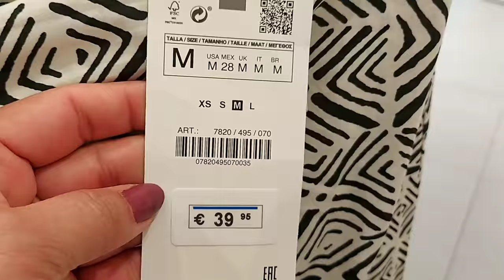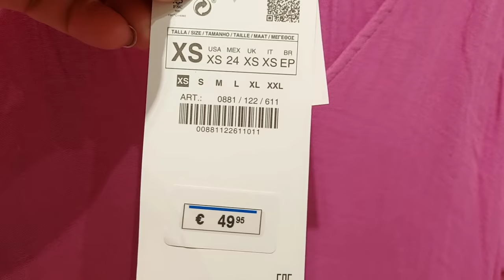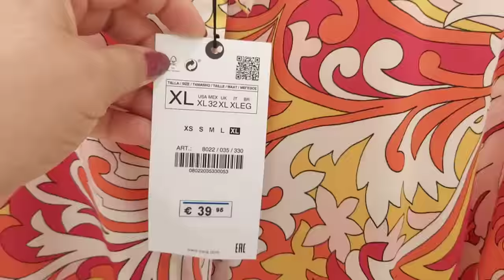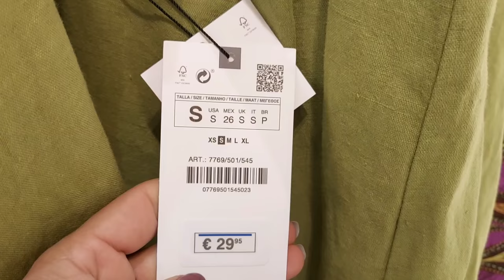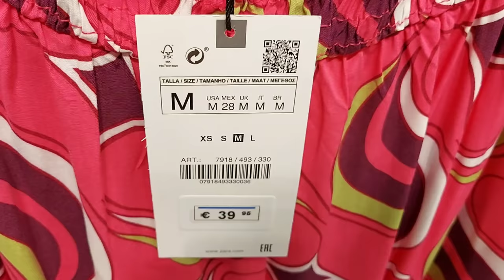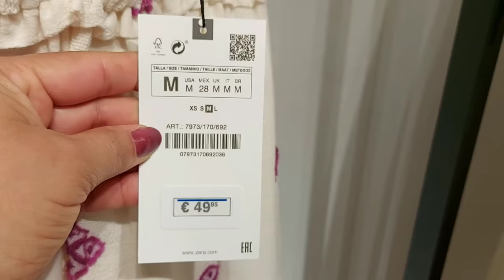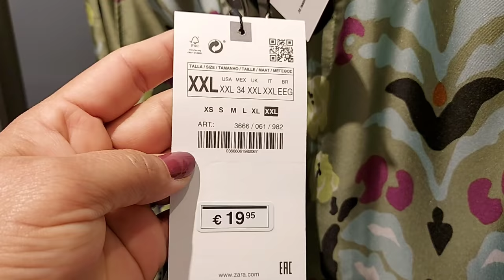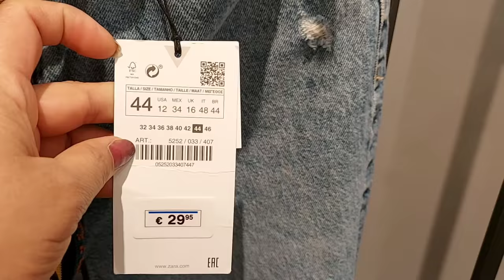ZARA WOMEN'S NEW COLLECTION / JUNE 2021